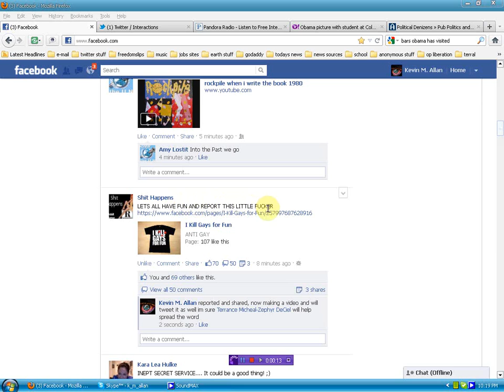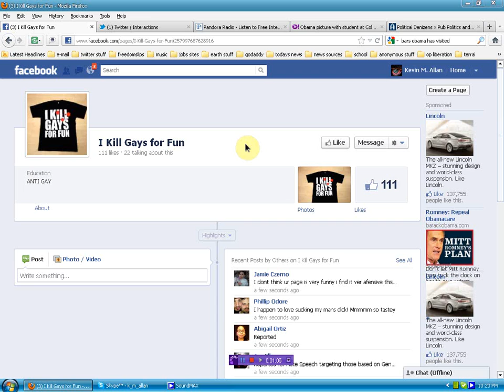Anti-Gay Facebook Group endorses killing Gays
please mirror and/or share this asap